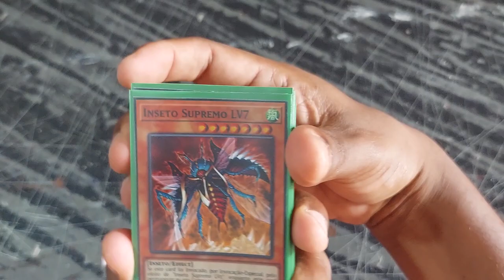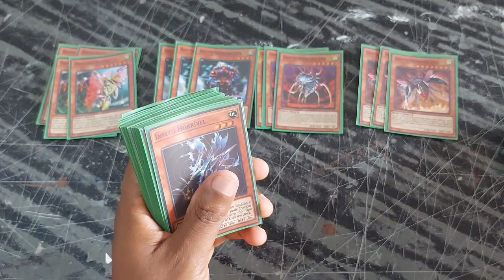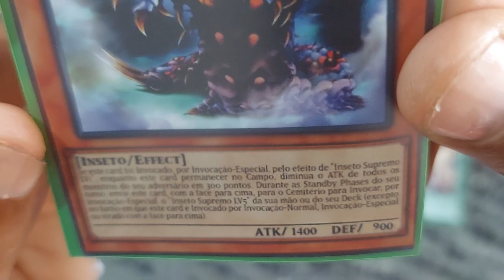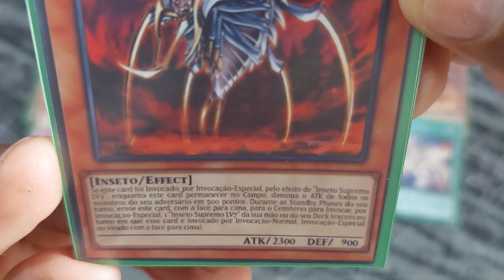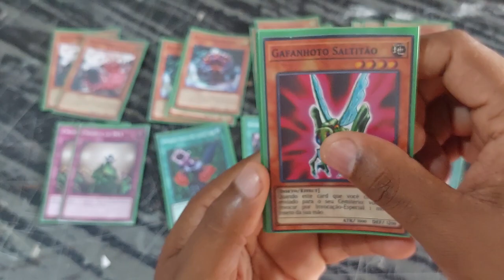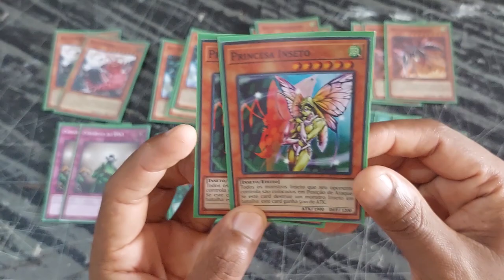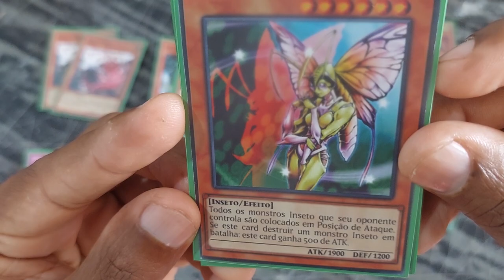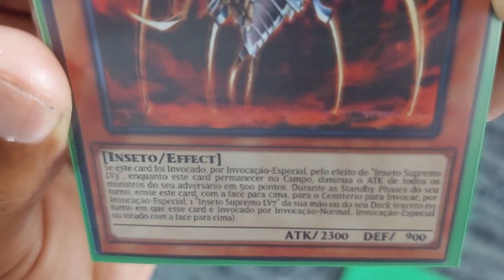YUGIOH - INSETO SUPREMO - FORMAT TAG FORCE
HOJE DECK DE INSETO SUPREMP,DECK BEM DIVERTIDO,UM DECK BEM LEGAL DE ESTA SE JOGANDO